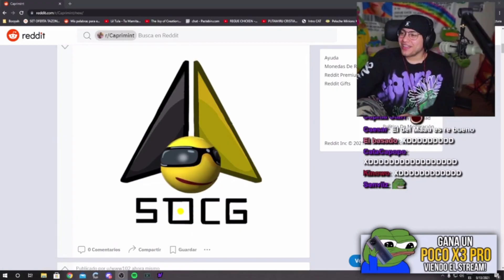la creacion de SDCG (Seguidores De CristianGhost)